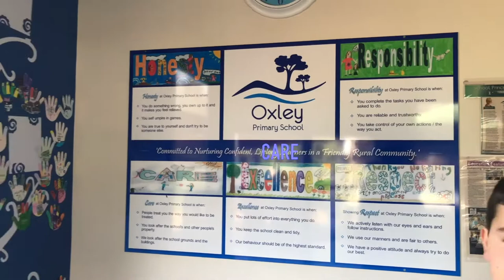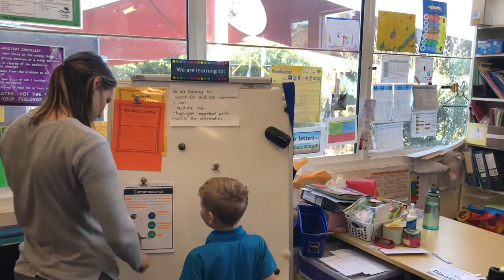Oxley primary School Video (Short)